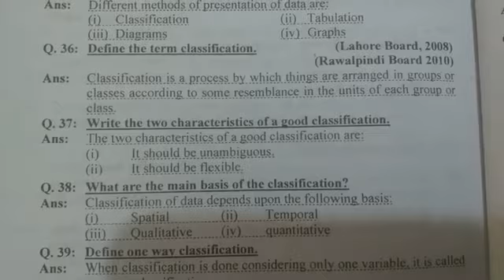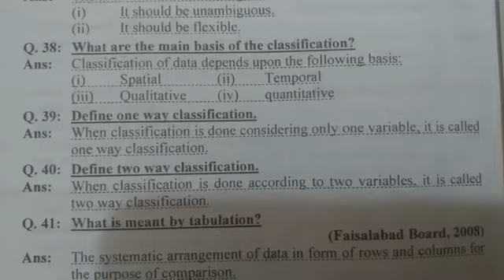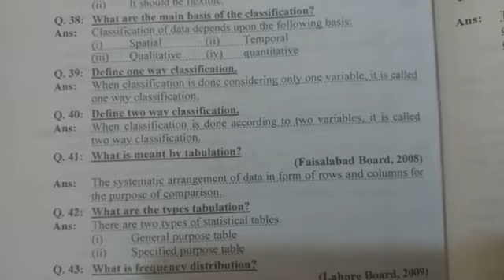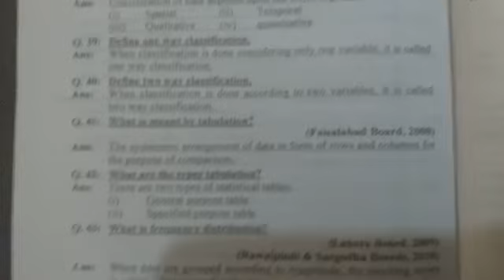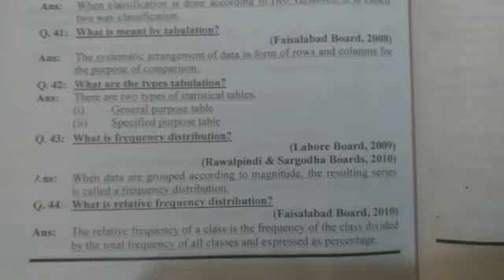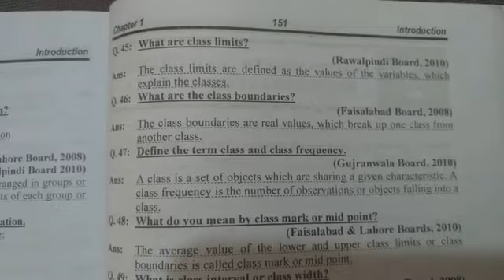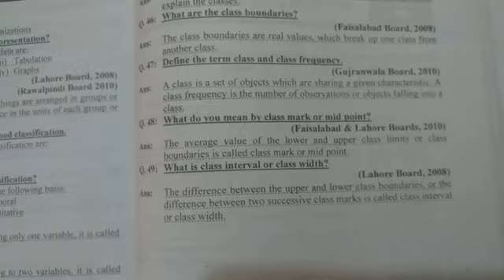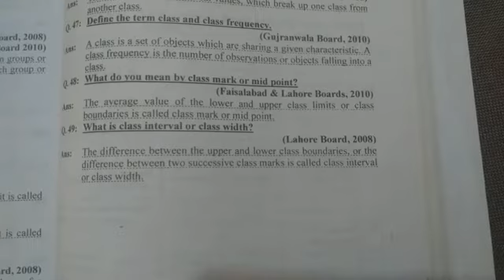Reversible and Irreversible Processes By Asad Awan